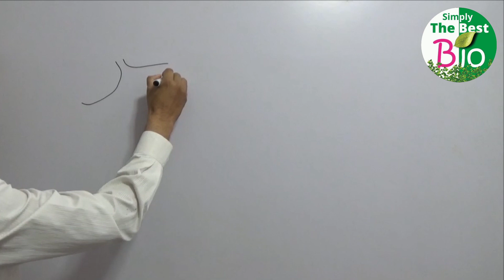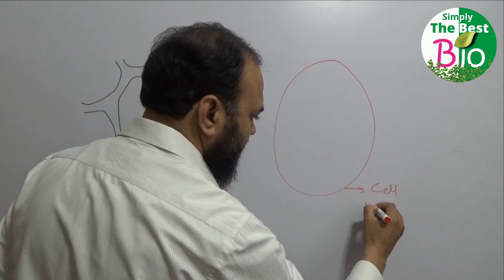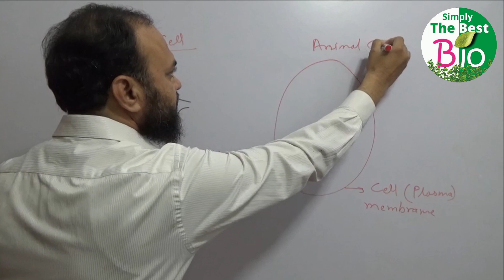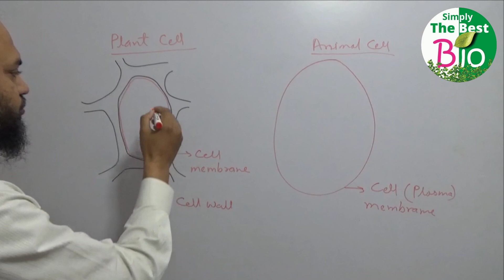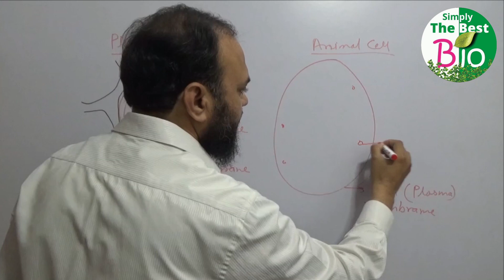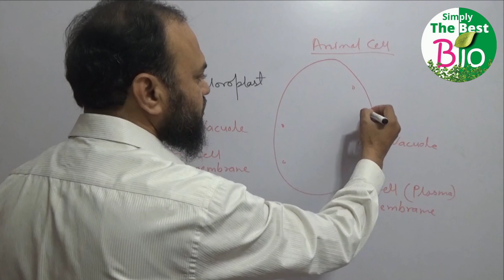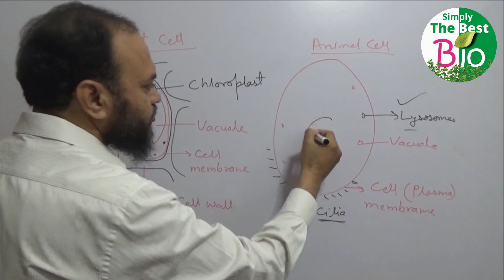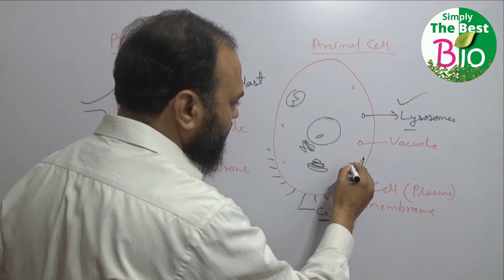Difference in the cell organelles of Plant cell and Animal cell. by Simply The Best BIO